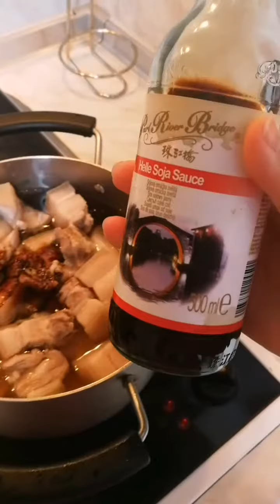年夜饭红烧肉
红烧肉炖制的时间比较长，可以在除夕的前一天把它做好，放到冰箱里。第二天开饭之前的时候拿去热五分钟，就可以直接上桌了。 ​​​